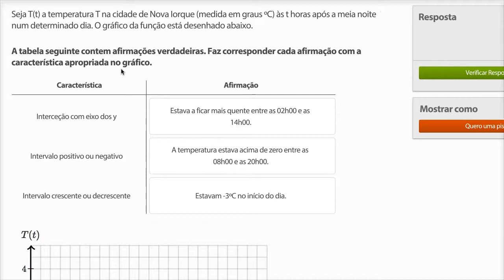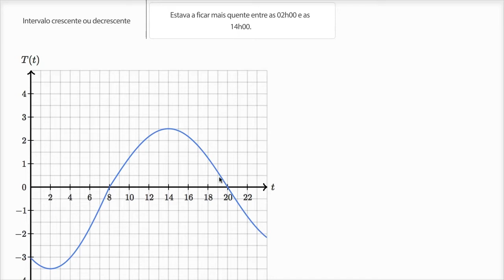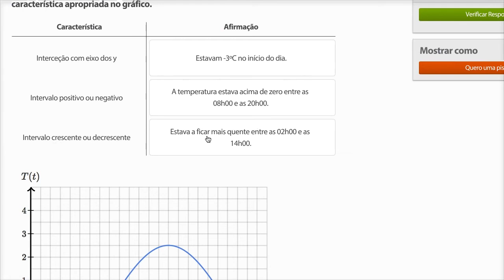Como igualar as características de uma função modelo ao seu significado no mundo real - 7º ano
Vídeo original: How to match the features of a modeling function to their real-world meaning (example)